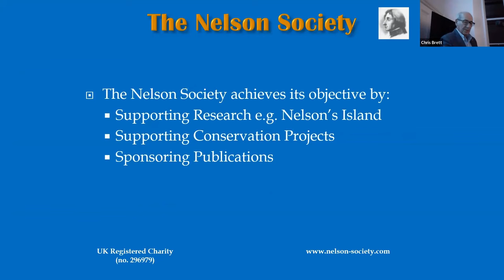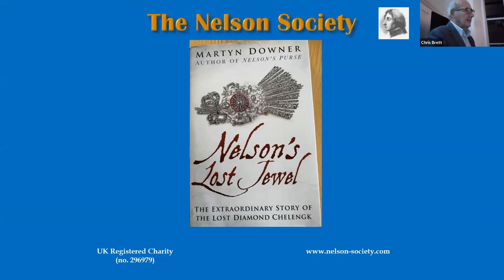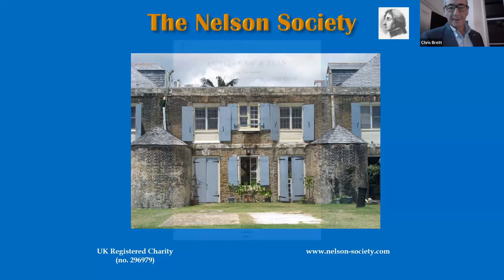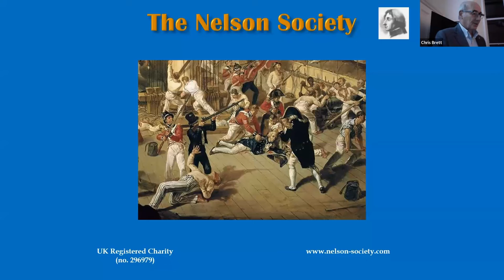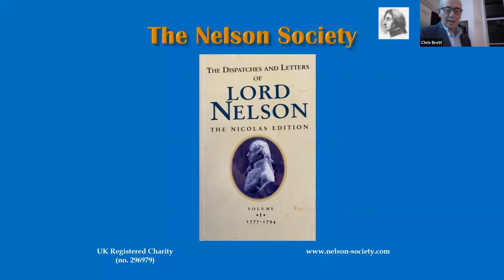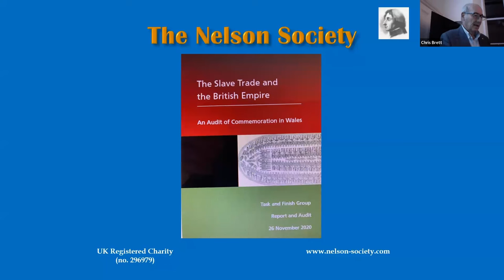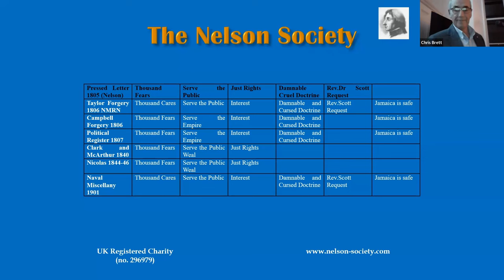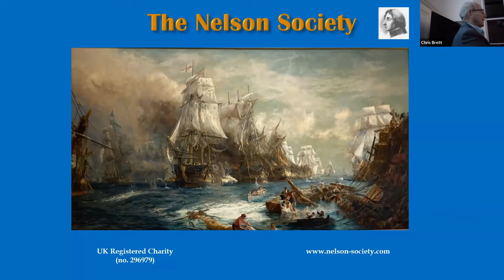Nelson & The Slave Trade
Nelson & The Slave Trade | Lecture by Chris Brett Monday 5th February 2024, Queen Square, Bath.

In recent times Admiral Lord Nelson has been accused of being pro-slavery. This talk investigates those allegations and reveals how the West Indian planters took a private letter from Nelson, written on board HMS Victory in June 1805 and forged it in an attempt to influence debates on abolition of the slave trade in Parliament in 1807.

Circulating copies of the forged letter, the planters were preying on Nelson’s burgeoning posthumous reputation in support of their cause. Is the fight for his reputation Nelson’s final battle? A great talk for those wishing to bring fresh postcolonial insight to familiar historical narratives.

Chris Brett is a Norfolk man and Chairman of the Nelson Society, a post he has held for over four years. He is the author of Nelson and the Slave Trade (2023).